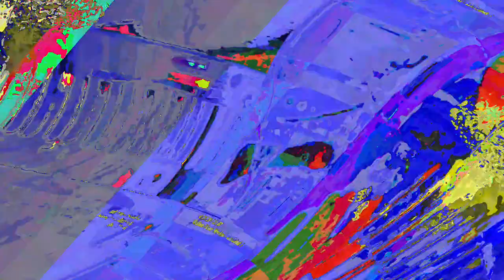[EPILEPSY WARNING] Movie 23 06 10 12h02m09s